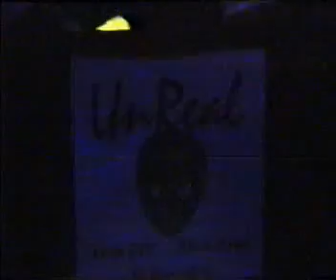Группа UNREAL - Клуб Энергия 30 ноября 1998 [Unreal]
Выступление группы Unreal г. Воронеж.